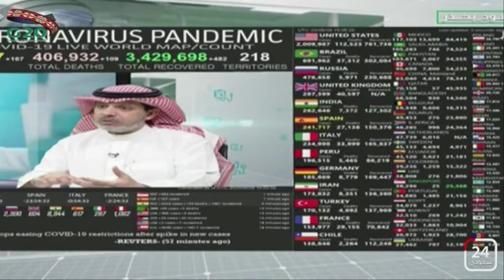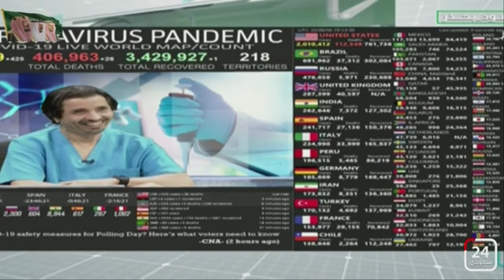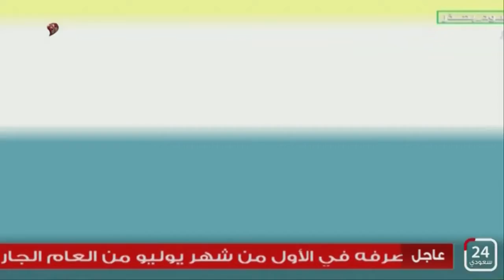الحلقة الكاملة برنامج "المجلس الصحي". عنوان الحلقة: طب التخاطب Phoniatrics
مع الشكر الجزيل لقنوات ٢٤ سعودي للإذن بعرض الحلقة على حسابي.